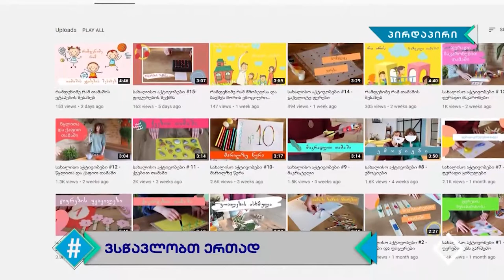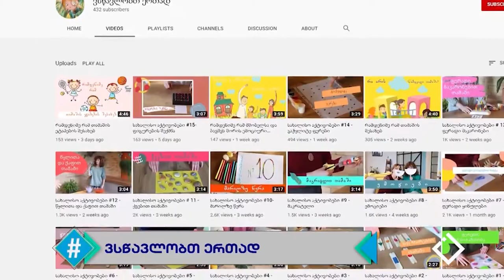ჰეშთეგი / Hashtag - ლიკა ქურციკიძე / ვსწავლობთ ერთად